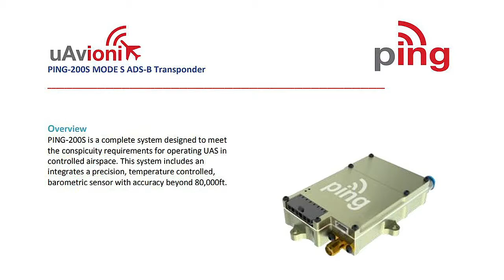UAS Magazine's Top News - Week of 4.8.19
UAS Magazine’s Top News for the week of 4.8.19 covers the most critical information and in-depth storylines within the unmanned aerial system’s industry. Every two weeks, UAS Magazine’s Top News will highlight the most pressing issues about UAS policy, regulation, project finance and technology within the industry. UAS Magazine’s Top News is produced as a timely and short comprehensive video.